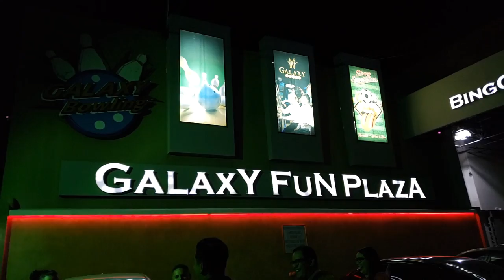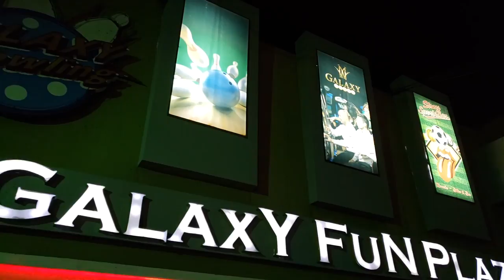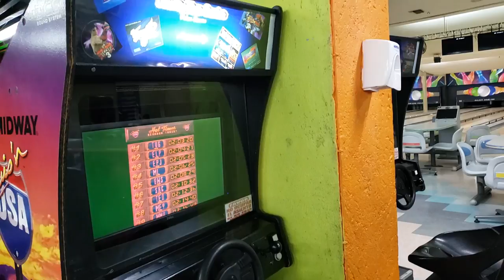Jugando Boliche en Galaxy Bowling y el deschavetacumple de Neto